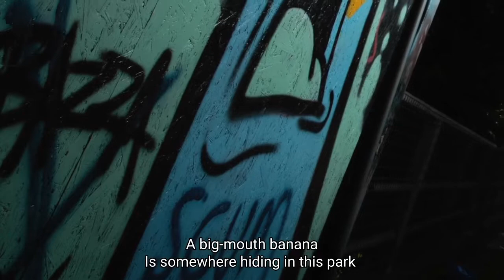Big Mouth Banana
Crystal Palace Park, SE19 2GA

This square black tank is a favourite spot for street artists, and their paintings come and go here. So don't be surprised to find this Big Mouth Banana has slipped off to hide somewhere else in Crystal Palace Park.

We managed to snap some photos of him before he vanished. Keep your eyes PEELED for something big, loud and yellow though!

Written by Jake Reynolds
Performed by Harvey Bassett
Photos by Matt Priestley

Supported by The Mayor of London